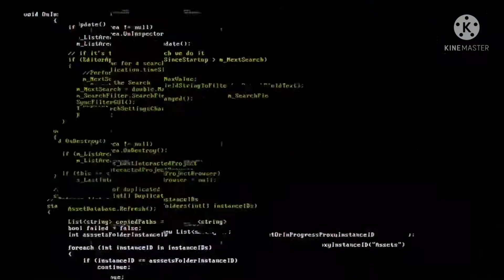ตกปลาช่อน หมายสะพานข้ามร่องน้ำ l สุดปัง #16